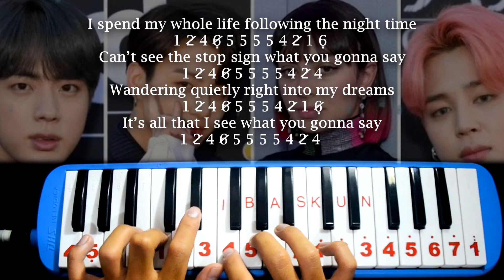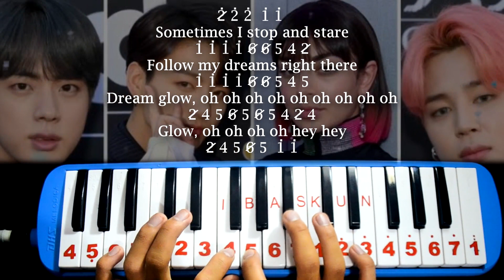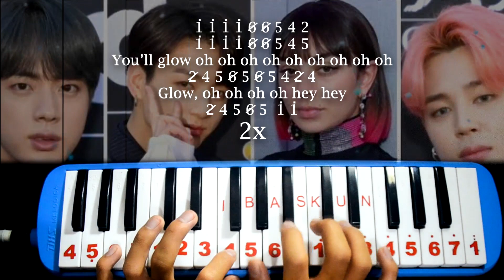Not Pianika DREAM GLOW - BTS feat CHARLI XCX